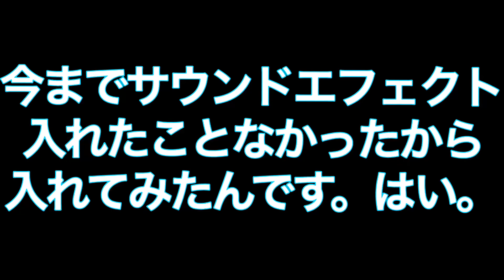KARD _ Bomb Bomb(밤밤) ダンス解説 (dance tutorial)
ダンス解説動画チャンネル【ARATADanceSchool】
今回は第22弾 KARD _ Bomb Bomb(밤밤)

【SNS】